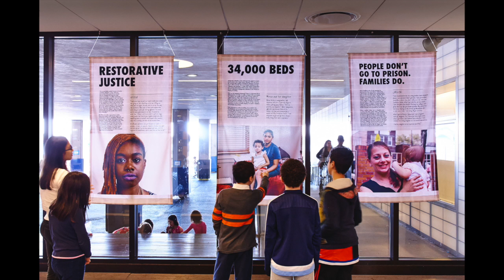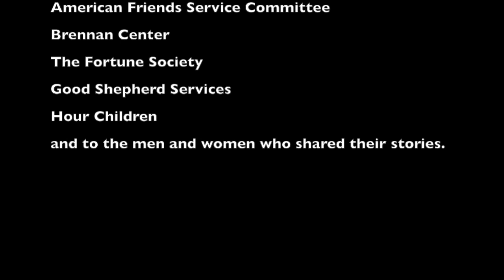Picture Justice Photo Promotion Video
Picture Justice equips young people with the skills and confidence to address social injustices in their own communities through a combination of photography, storytelling, and human rights education.